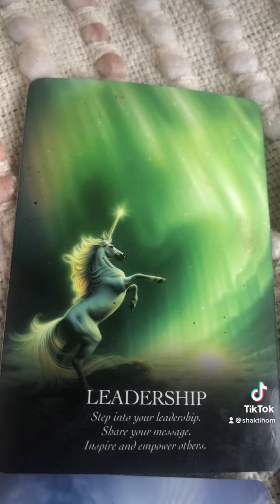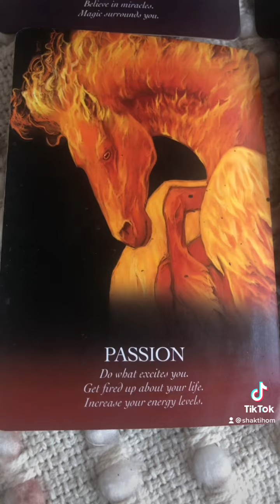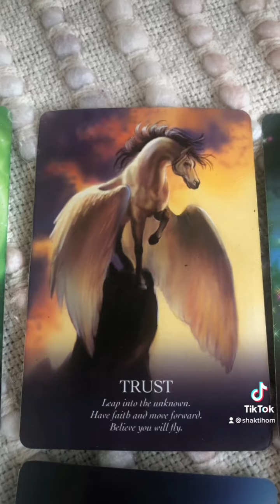🧿Venus Day Oracle🧿